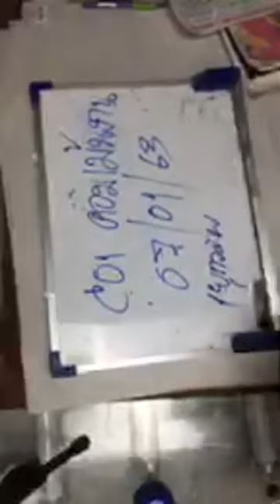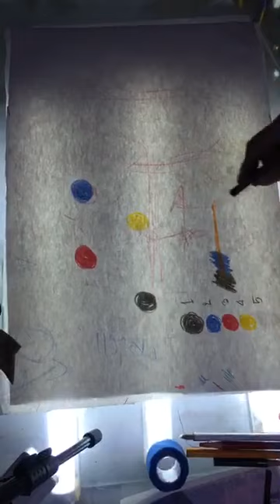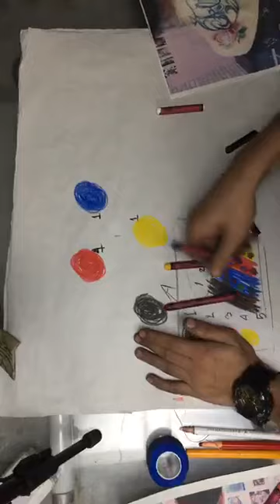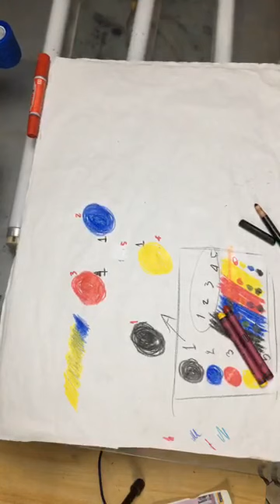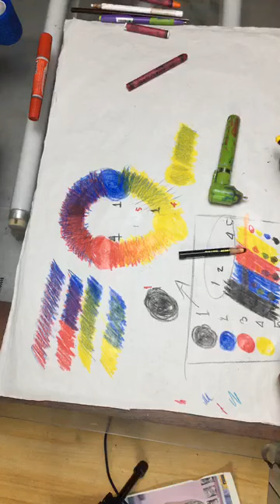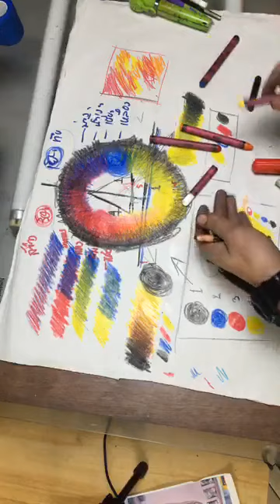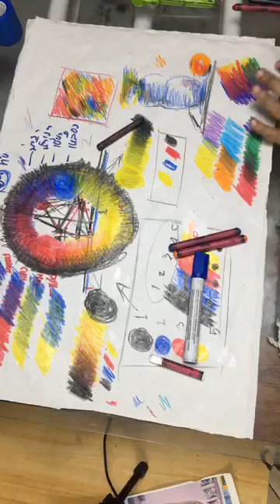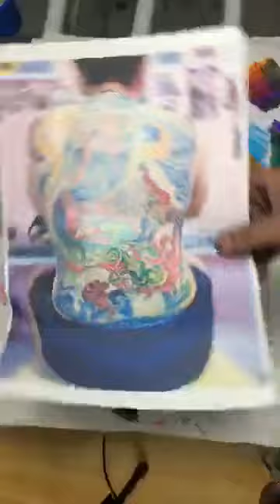สอนสักลาย: การผสมสี​ การใช้สี และวงจรสี